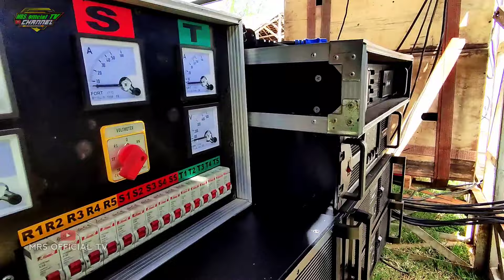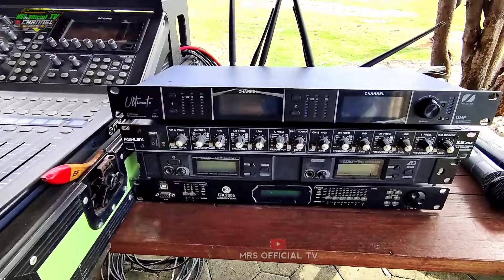BREWOG READY SIAP NGUUK DENGAN TATANAN MODEL BARU DI HOTEL LOVE IN JEPARA